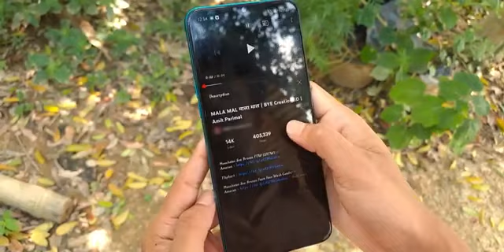মন মইনা ❤️ assmes love story video # 🤩☺️ local boys .......